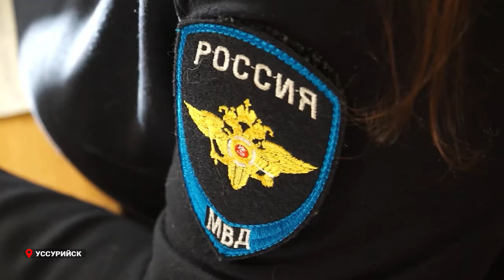13 лет строгого режима: в Уссурийске вынесен приговор обвиняемым в создании нарколаборатории.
В Приморском крае суд вынес обвинительный приговор 26-летнему и 36- летнему мужчинам, причастным к производству и сбыту наркотических средств синтетической группы. Отбывать наказание осужденные будут в колонии строгого режима.